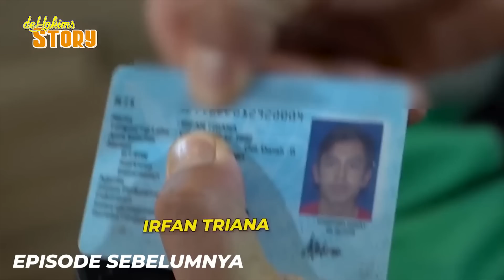DITOLAK GEBETAN SMA !!! IRFAN HAKIM SAMPE MAU LONCAT DARI JENDELA !!!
sedikit kenangan yg masih tersimpan dan menjadi sebuah canda tawa saat2 sekolah dulu..